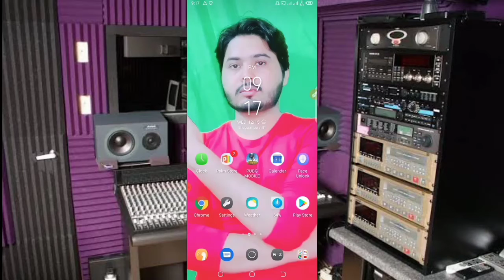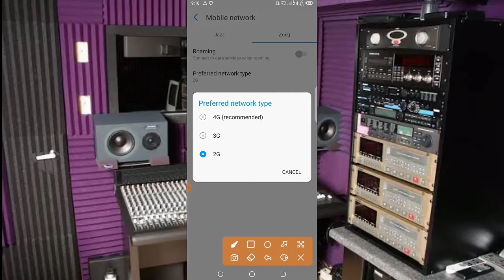Reset Mobile Network All Setting Including Wifi, Mobile Data, Bluetooth||TNC Channel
😇Welcome 😍

♠ I Am M.Naeem ♦ Welcome To My Own Channel TNC Channel ♠

Naeem0020@

♠About Video ♣.
hello doston aaj ki is video mein main aapko bataunga ki aap Kis Tarah apne mobile mein main 4G setting ko on kar sakte hain yah doston Agar aapke mobile mein 3G signal a rahe hain yah 2G signal a rahe Jiski vajah se aapka network data bahut jyada slow hai to aap Kis Tarah 3G ki jagah 4G data ko use kar sakte hain is video ko aap and Tak Dekhen

♣ Queries ♠..

How to reset all network setting android
How to reset mobile data setting
How to fix 4g mobile but 3g speed
How to fix 4g not working network
How to solve 4g speed not working
4g mobile 4g speed
Reset all setting including WiFi,Bluetooth,mobile network
Reset mobile data network
4g not show in mobile
3g not show data in android
mobile setting code
data setting network

..♣Contect Us All Social Media♦..